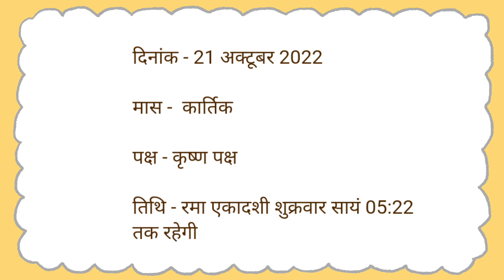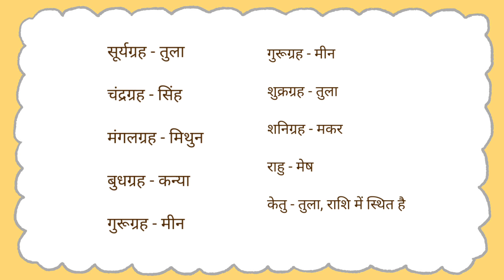Aaj ka panchang शुक्रवार 21 october 2022 पंचांग l आज की तिथि lशुभ मुहूर्त,राहुकाल friday ka panchang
Aaj ka panchang शुक्रवार 21 october 2022 पंचांग l आज की तिथि l शुभ मुहूर्त,राहुकाल friday ka panchang

आज का पंचांग आज की तिथि आज का चौघाड़िया शुक्रवार friday 21 october 2022 आज का शुभ समय आज का शुभ मुहूर्त आज का नक्षत्र समय आज का राहुकाल समय आज का ग्रह गोचर आज सूर्योदय समय आज सूर्यास्त समय आज चन्द्रोदय समय आज चन्द्रास्त समय आज की तिथि आज दिनांक मास पक्ष अयन ऋतु विक्रम संवत शाके संवत आज का योग आज करण आज का ग्रह विचार आज सूर्योदय कालीन नक्षत्र आज का शुभ महूर्त अभिजीत मुहूर्त विजय मुहूर्त गोधूलि मुहूर्त निशिता मुहूर्त ब्रह्म मुहूर्त राहुकाल दिशाशूल आज का पंचक काल दिन का चौघड़िया मुहूर्त रात का चौघड़िया मुहूर्त राहुकाल आज का गुलिक काल आज यमगंड समय दुमूर्त समय वर्ज्य काल भद्रा काल विछून्डो समय काल दिन और रात का चौघड़िया मुहूर्तक्या रहेगा,आज सूर्य चांद कब निकलेगा aakajpanchanglive2022 dailypanchanglive
aaj ka panchak kal friday 21 october 2022